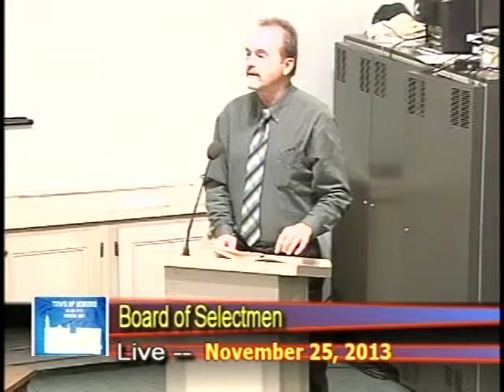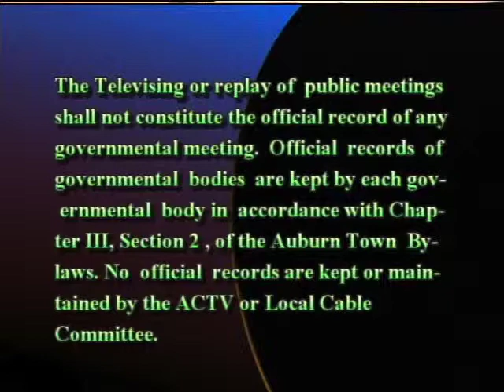Board of Selectmen meeting from November 25, 2013